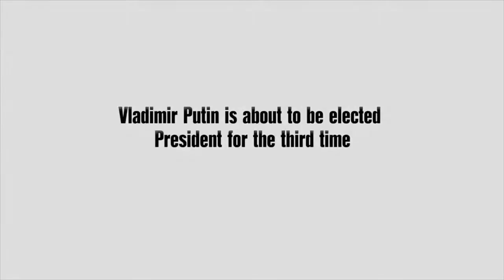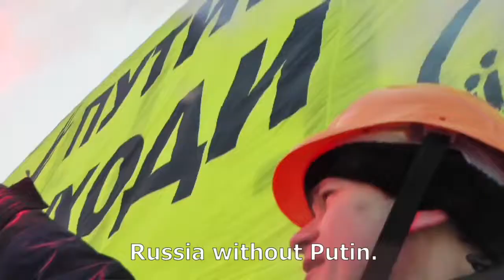"Winter, Go Away!" trailer (One World Romania 2013)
director: Alexey Zhiryakov / Anna Moiseenko / Anton Seregin / Askold Kurov / Denis Klebleev / Dmitry Kubasov / Elena Khoreva / Madina Mustafina / Nadezhda Leonteva / Sofia Rodkevich
country, year: Russia, 2012
The documentary will be screened at ONE WORLD ROMANIA Human Rights IDFF 2013 (March 11th-17th / Bucharest)